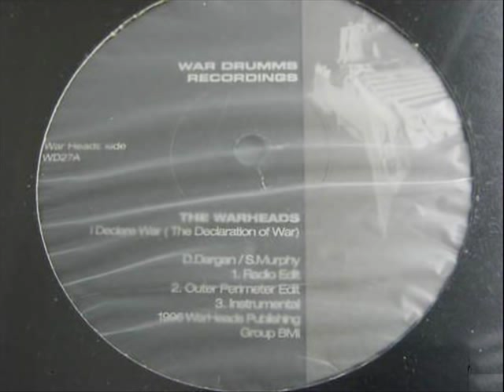The Warheads - I Declare War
1996 War Drumms Recordings